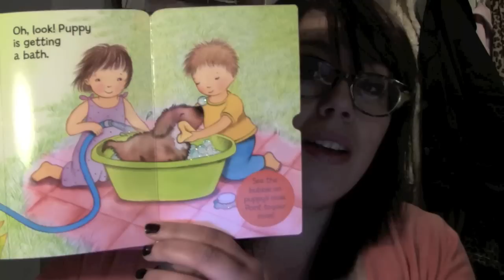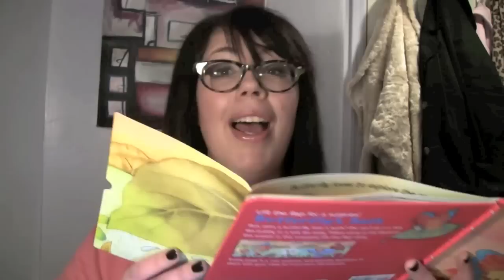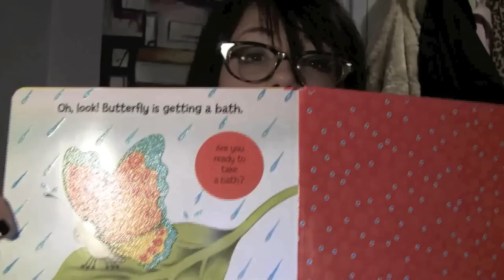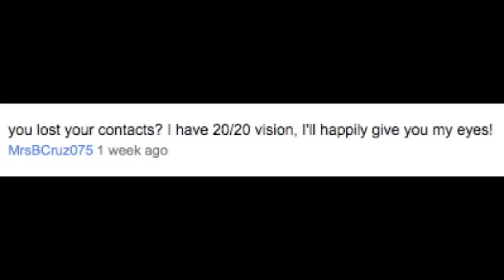Butterfly's STUPID Bath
I review one of the worst books ever, written by Sharon something. This book was terrible and a waste of time.

I'm doing daily vlogs on my 2nd channel!